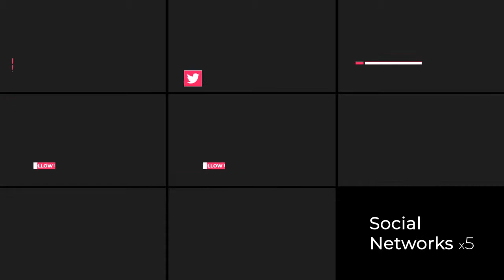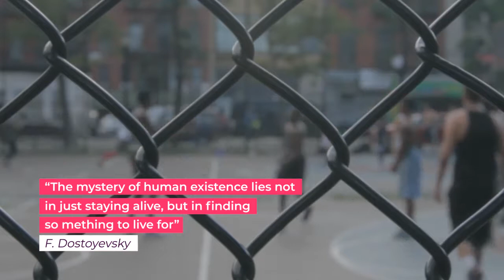Modern Broadcast Package Essential Graphics Mogrt ✱ After Effects Template Videohive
“Modern Broadcast Package | Essential Graphics | Mogrt” template is a universal solution for your any tasks. Use this project in Premiere Pro! Perfect for YouTube channel, TV channel, social networks design or personal design.

Project Features:
Premiere Essential Graphics Files (.mogrt)
FULL HD (1080p) | 30 fps
Multi-purpose
Universal design
No plugins required
Only montserrat font
Very easy to edit
Quick adjustment of element’s color, size
Detailed help file is included
Soundtrack

Package includes:
Lower Thirds x10
Nexts x8
Transitions x8
Openers x6
Social Networks x5